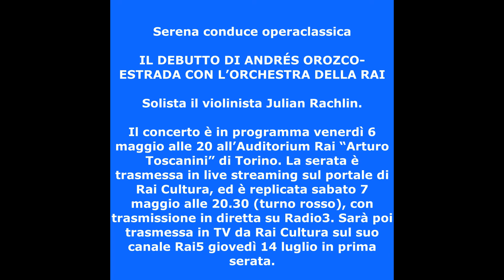operaclassica: il debutto di Andrés Orozco-Estrada con l'OSN, solista il violinista Julian Rachlin.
rassegna stampa per l'orchestra sinfonica nazionale della rai.

IL DEBUTTO DI ANDRÉS OROZCO-ESTRADA CON L’ORCHESTRA DELLA RAI

Solista il violinista Julian Rachlin, nel concerto in programma venerdì 6 e sabato 7 maggio a Torino, in streaming sul portale di Rai Cultura e in diretta su Radio3

Debutta sul podio dell’Orchestra Sinfonica Nazionale della Rai il direttore colombiano Andrés Orozco-Estrada, una delle bacchette più apprezzate di oggi, già a capo di compagini come la Frankfurt Radio Symphony Orchestra, i Wiener Symphoniker e la Houston Symphony. Il concerto è in programma venerdì 6 maggio alle 20 all’Auditorium Rai “Arturo Toscanini” di Torino (turno blu). La serata è trasmessa in live streaming sul portale di Rai Cultura, ed è replicata sabato 7 maggio alle 20.30 (turno rosso), con trasmissione in diretta su Radio3. Sarà poi trasmessa in TV da Rai Cultura sul suo canale Rai5 giovedì 14 luglio in prima serata.